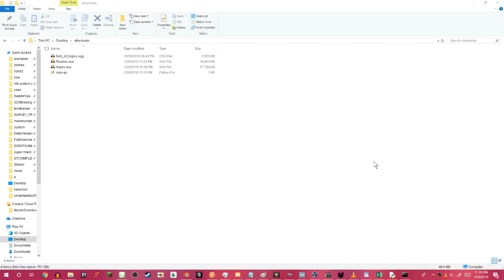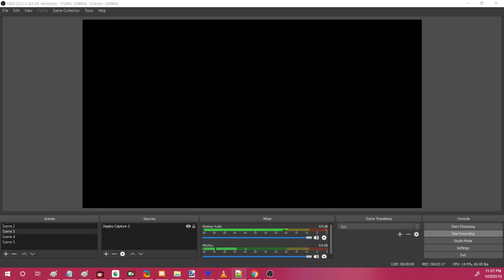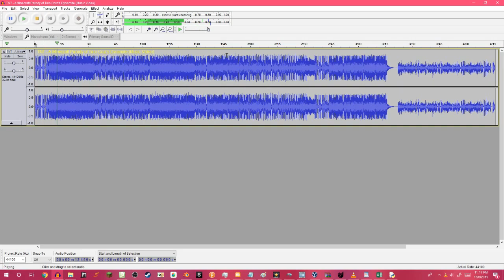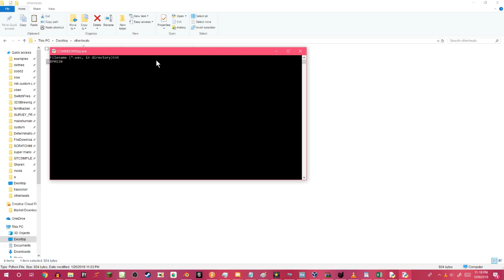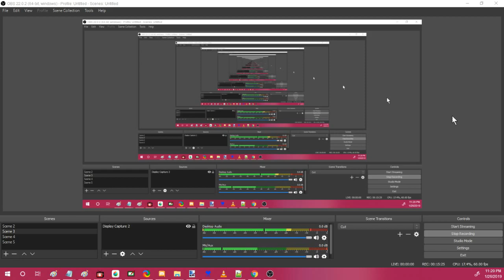a python program but every other beat is missing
if you want to use this to make a video just record it with stereo mix or something

reuploaded because i forgot to change render settings